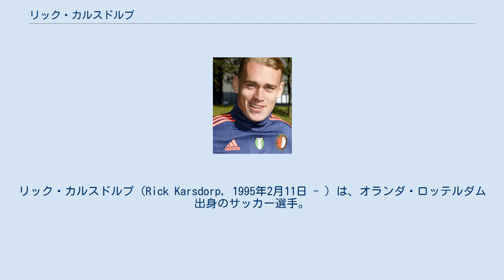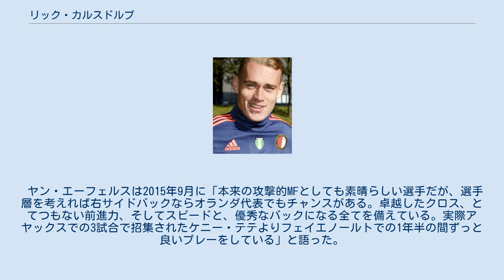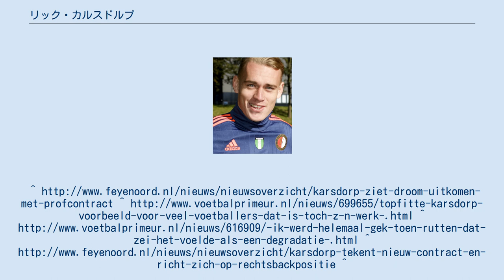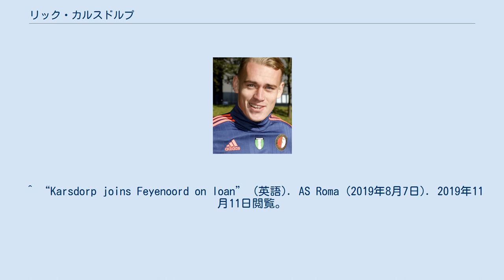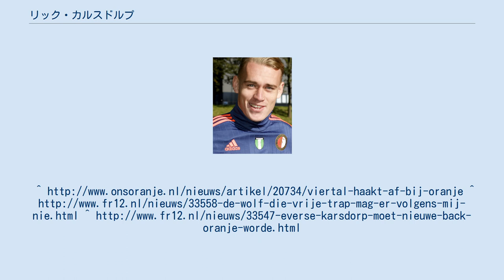リック・カルスドルプ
リック・カルスドルプ（Rick Karsdorp，1995年2月11日 - ）は、オランダ・ロッテルダム出身のサッカー選手。
ASローマ所属。
 VV スホーンホーフェンでサッカーを始め、E-jeugdでフェイエノールトに加入。
10番でプレーする攻撃的MFとして各世代の代表でプレーし、2013-14シーズンにlandelijke A-jeugdでの最優秀選手に選ばれている。
このシーズンから定期的にトップチームのトレーニングに参加し、2014年1月にプロ契約を結んだ。
この当時からロッテルダムの著名な元ボディビルダーでパワー・トレーニングの専門家ハンス・クローンの指導を受けており、後にカルスドルプのとてつもないパワーとスタミナを使うプレースタイルのベースとなった。
 2014-15シーズンのプレシーズンからトップチームに昇格した。
ユースではほぼ常に攻撃的MFだったが、監督フレット・ルッテンによってポジション争いの激しい中盤から出場機会の見込まれる右サイドバックにコンバートされた。
「コンバートを告げられた時は左遷された気分だった」と後に振り返っている。
2014年8月6日のUEFAチャンピオンズリーグ予選ベシクタシュJK戦でヨルディ・クラーシとの途中出場でデビューした。
10月23日のUEFAヨーロッパリーグのHNKリエカ戦ではHTから途中出場も致命的ミスで失点の原因になったが、ルッテンは信頼を捨てることなく右サイドバックとしての素質を信じ続けた。
カルスドルプの攻撃的クオリティは右サイドバックで活かせると彼を説得したルッテンの見立ては正しく、このシーズン全く未知のポジションで急速に成長した。
ELでのASローマ戦では前半30分から途中出場して同点ゴールの起点となるなど活躍した。
結局このシーズン中に怪我がちだったルーク・ウィルクシャーからスタメンのポジションを奪い、2018年まで契約を延長した。
 2015-16シーズンは背番号2番を背負い、右サイドバックとしてスタメン選手になった。
リーグ戦スタート直後低調だったフェイエノールトを牽引した。
10月の代表選へ向けたオランダ代表のプレセレクションにも名を連ね、フーゴ・ボルストは「カルスドルプは新たなベン・ヴァインステケルスとなり、その閃光のようなブレイクはアヤックス志向の代表監督ダニー・ブリントも目を留めた」と讃え、アルヘメーン・ダッハブラッドによって9月の月間最優秀選手に選ばれた。
11月4日に2020年までの新契約を結んだ。
カルスドルプは「まだまだ改善点は多いけれど、でも僕にとって一つ確かなことは、このポジションでプロとして今後やっていくということ。『僕はフェイエノールト1の右バックだ』と誇りを持って言える」と右サイドバックに集中することを決心し、「ルッテンに最初に言われた時は本当に酷い気分だったけど、父に次いで僕のキャリアで重要な人。彼にいつまでも感謝する」と語った。
 2016年のウィンターストップ前からフォームを失っていたが次第に復調、3月13日のフィテッセ戦で久々のアシストを記録。
2016-17シーズンのカルスドルプは非常に堅固な守備を誇るチームの中で前に上がるタイミングを見極めるようになったことで、よりバランスの取れたサイドバックに成長。
力強いシーズンを過ごしていたが、その後冬に向けて再び調子を落とし、ミスの多さに対して「自分を売り込みすぎている」、「自分の力を過信している」との批判を浴びた。
最終的には自身最多となるリーグ戦30試合に出場し、フェイエノールトの18年ぶりとなるリーグ優勝に貢献した。
 2017年6月28日、セリエAのASローマに移籍し、5年契約を結んだ。
移籍金は1400万ユーロとボーナス500万ユーロで、総額ではヨルディ・クラーシを抜いてフェイエノールトのクラブ史上最高額の移籍となった。
 プレシーズンに右膝の手術を行った事でシーズン開幕から離脱していたが、2017年10月25日、セリエA・FCクロトーネ戦に先発出場し、セリエAデビューを果たした。
しかし、この試合では負傷のために81分に途中交代し、精密検査の結果、左足の十字じん帯を断裂していることが発表された。
 2019年8月7日、古巣のフェイエノールトにレンタル移籍した。
 ダリル・ヤンマートらの怪我によって3月...